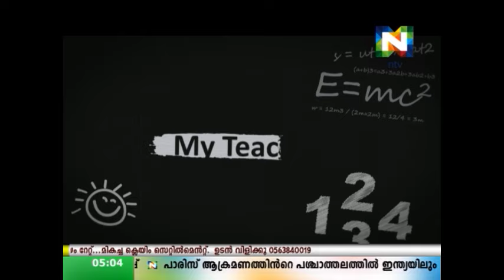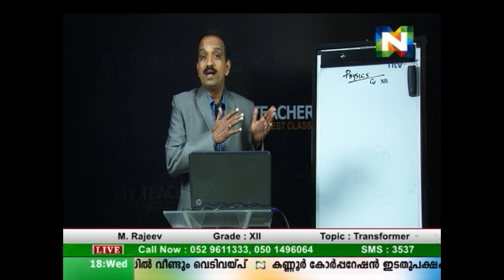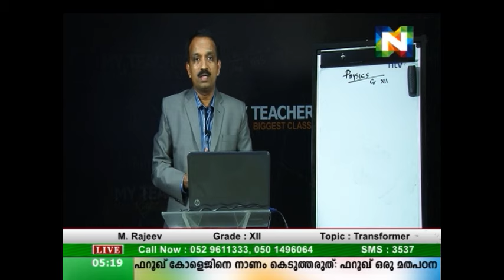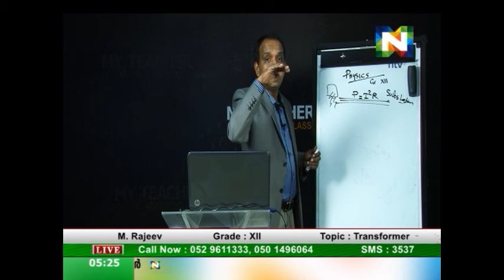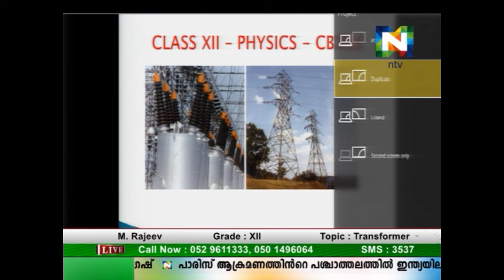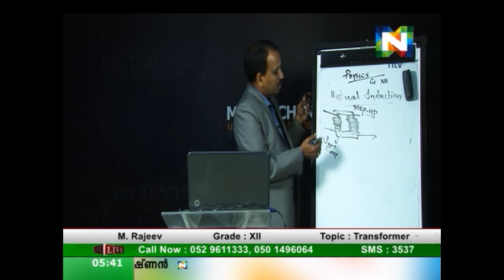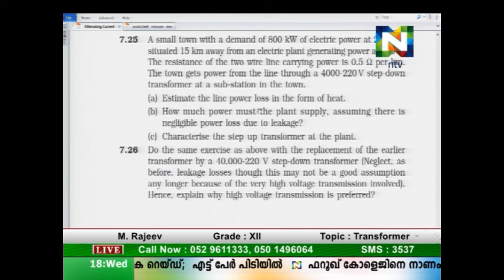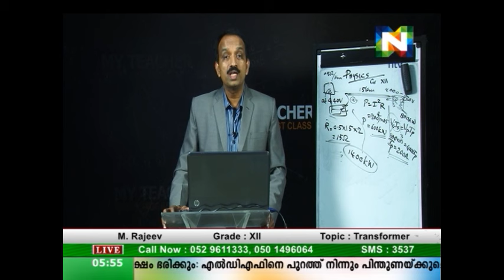My Teacher Nov 18 Grade XII ,Physics